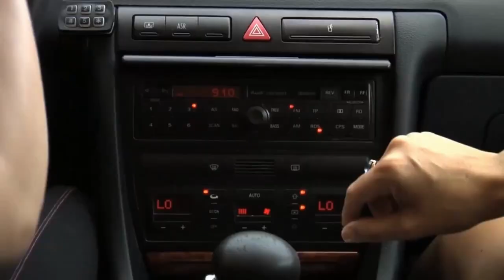Is Living in Kapaa Paradise? Pros and Cons Revealed with Penny Hanson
Start searching Kauai properties for sale now! Or call me and I'll be happy to help you find your dream home, condo or land.

If you are interested in learning more about buying a property in Kapaa, or anywhere else on the island, I'd love to help! I do work throughout the island.

Living the Kauai Life

This beautiful island offers a desirable style of every day living that is incomparable! The Hawaiian islands are full of unique, interesting homes to purchase and unbelievably stunning views around every corner.

Aloha! My name is Penny Hanson. I'm a Realtor with Oceanfront Sotheby's International Realty. Our real estate office is on the tropical North Shore of Kauai, in Princeville. I service all areas of Kauai as well as Hawaii, the Big Island.
Wondering what it takes to move to Kauai? Please let me know if I can help you with your dream of living in Hawaii! You can check my website to see single family homes, condominiums and vacant land for sale now.

Are you dreaming of buying a home in Kauai, a vacation rental condo on sunny Poipu beach as an investment property, or a fabulous N shore
estate with stellar clifftop, mountain and/or ocean views?

 You can't beat Kauai for quality of life! Perhaps you're hoping to discover an off the grid plot of land in the country or the jungle to build your dream home- call me, I can help you find your dream property.  Kauai is a very special place that simply does not disappoint.

If you are looking to put your Kauai home for sale, I offer complimentary real estate reviews. I'd love to help you understand your homes current value.

If you would like more information on Hawaii real estate, selling a home, buying a home, vacant land or a condominium, selling a property or just have questions you need help with, please drop me a line or call me.

Office address: 5-4280 Kuhio Hwy G-104, Princeville, HI 96722
Real Estate Agent Penny Hanson RS 83140
Sotheby's International Realty and the Sotheby's International Realty Logo are service are service marks licensed to Sotheby's International Realty. Each office is independently owned and operated. Any services or products provided by independently owned and operated franchisees are not provided by, affiliated with or related to Sotheby's International Realty Affiliates LLC nor any of its affiliated companies.